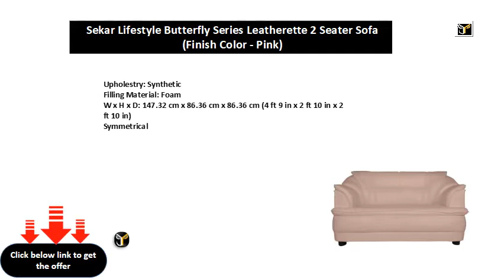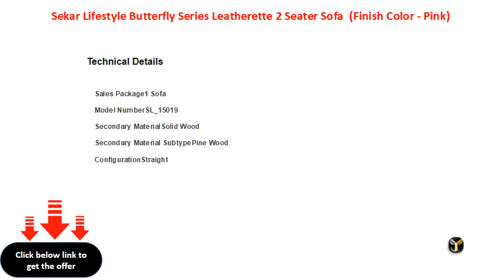Sekar Lifestyle Butterfly Series Leatherette 2 Seater Sofa (Finish Color - Pink)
Upholestry: Synthetic
W x H x D: 147.32 cm x 86.36 cm x 86.36 cm (4 ft 9 in x 2 ft 10 in x 2 ft 10 in)
Symmetrical